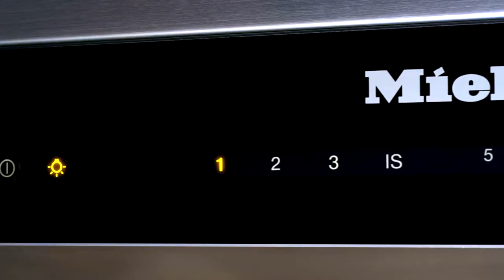Miele Con@ctivity Installatie video | De Schouw Witgoed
Hoe installeer ik het Miele Con@ctivity systeem? Bekijk deze video en ontdek hoe eenvoudig de connectie tot stand gebracht kan worden.